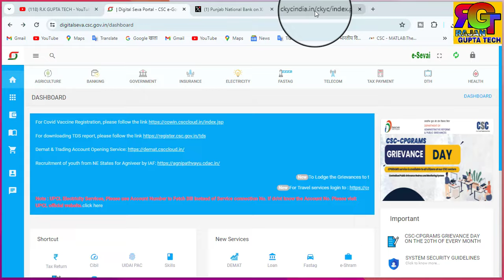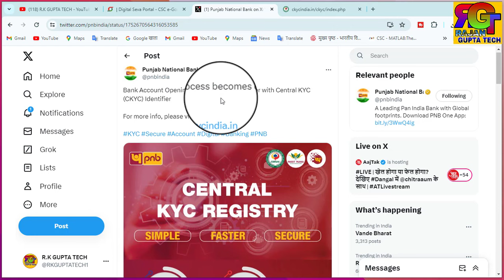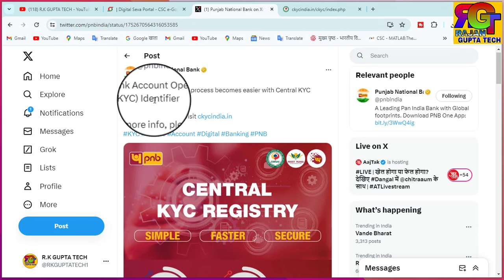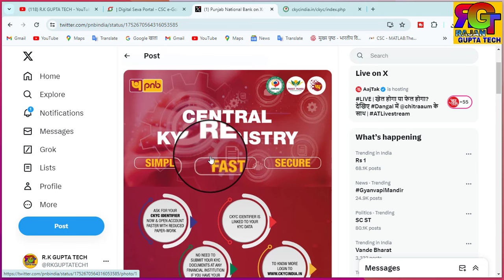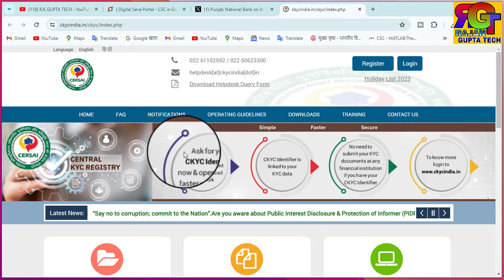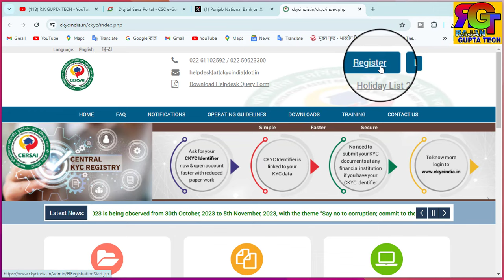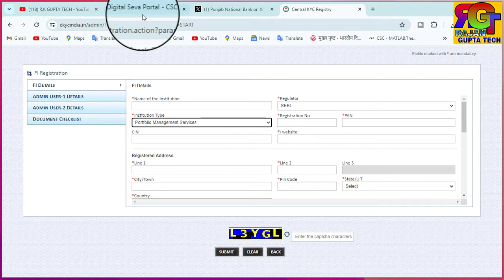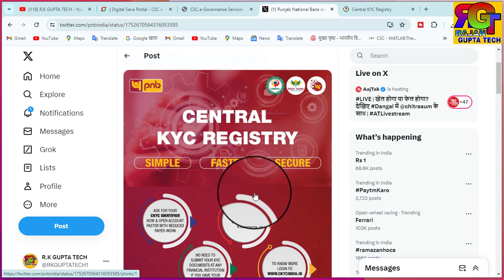ckyc kya hai | ckyc registration online | how to apply ckyc | central kyc apply online | ckyc 2024